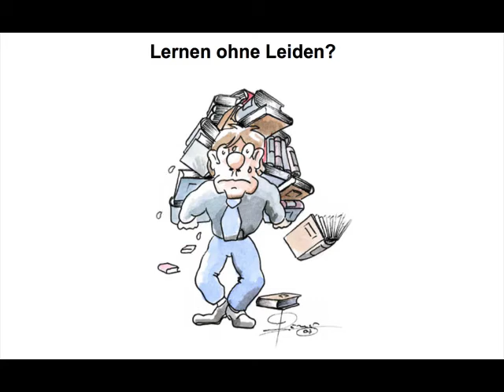Bestandteile der Zahlungsbilanz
Beispiele:
• Betriebswirt
• Technischer Betriebswirt
• Technischer Fachwirt
• Industriefachwirt
• Wirtschaftsfachwirt
• Handelsfachwirt
• Personalfachkaufmann
• Industriemeister
• Küchenmeister
• Restaurantmeister
• Hotelmeister
• Abwassermeister
• Wassermeister